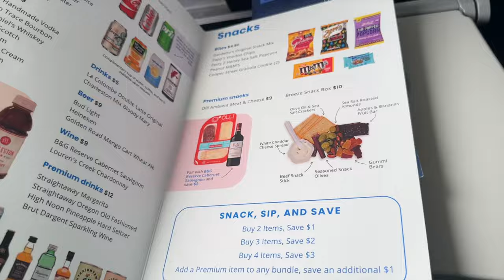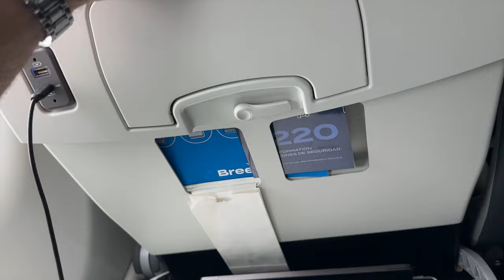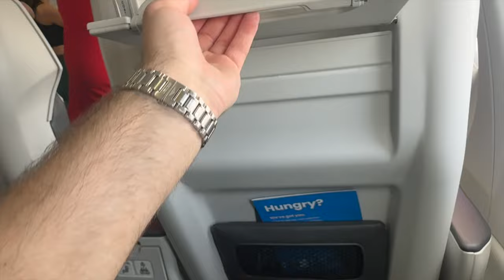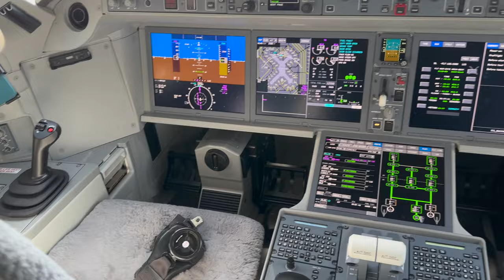Breeze A220-300 Economy Tampa - Las Vegas | Vlog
Chapters
0:00 - Intro
0:50 - Ride To The Airport
4:28 - Tampa International Airport
6:54 - Boarding
7:30 - Seat Tour
9:42 - Taxi
11:05 - Takeoff
13:07 - Landing
14:54 - Cabin Tour
16:35 - Second Takeoff
18:53 - Approach & Landing
19:56 - Summary & Outro